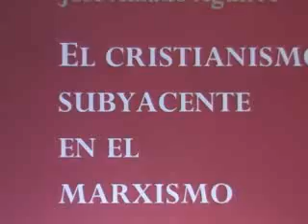Presbítero José Amado Aguirre - La iglesia católica en tiempos de las dictaduras.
asombrosos  y valiosos  datos de  la iglesia  católica  en tiempos  de las dictaduras en diferentes países del mundo. ¿Sigue la inquisición en la iglesia   actual?